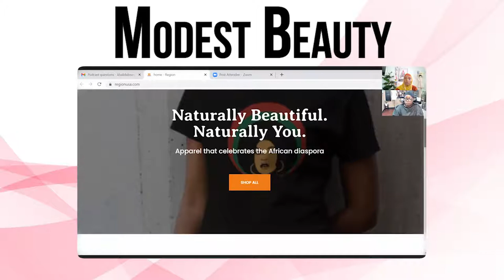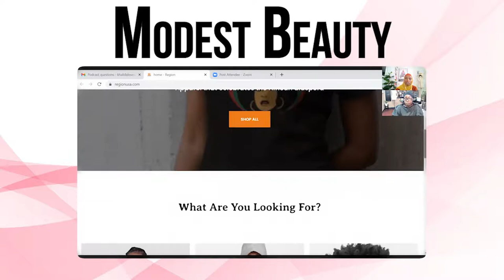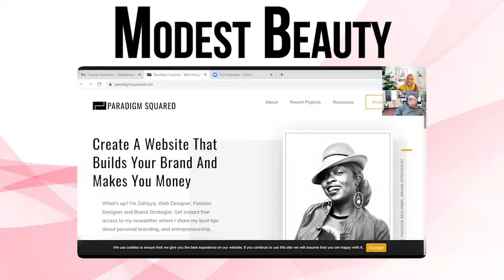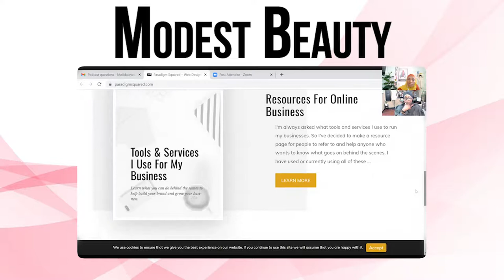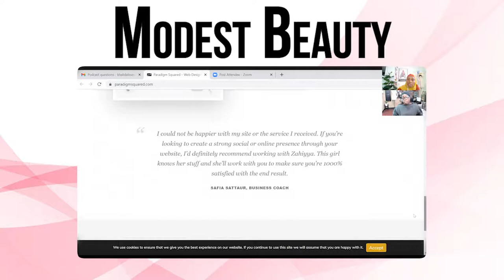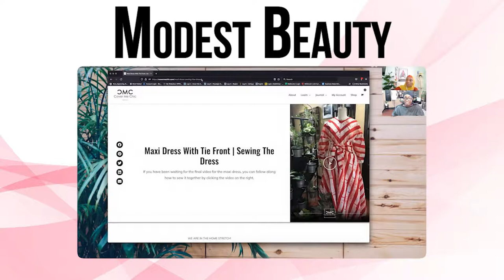New York Fashion Industry Design Director Zahiyya Abdul-Karim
Zahiyya Abdul-Karim is a designer and entrepreneur in New York City's Fashion Industry. Over the past 25 years, Zahiyya has worked in the NYC fashion Industry building millions in revenue for design firms and also sewing and designing for private clients.  Cover Me Chic was also founded by Zahiyya and is the umbrella of her brand.

Zahiyya studied fashion design in college and soon after got her first job in the New York fashion Industry.

Her fashion and textile designs have been featured in various publications including The New York Times, Huffington Post, Aziza Magazine, Sew News, and the Philadelphia Enquirer among others.

When Zahiyya is not sewing and designing clothes, building brands, or creating websites she can be found tending to her many plants, reading, sipping coffee, or hanging out with her two daughters, husband, and family.